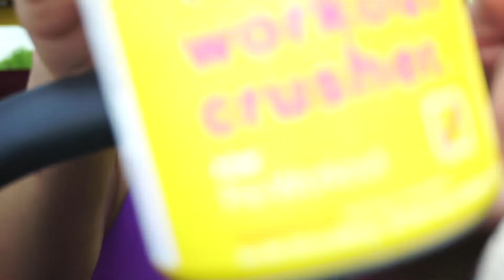WEEKEND VLOG = PERSONAL TRAINER + PRE-WORKOUT REVIEW + BASEBALL MOM + TRENDY FASHION ON A BUDGET!!!!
Hey y’all welcome back to another weekend vlog,  so many exciting new things happening! New trainer ,son making them home runs can’t forget about our shopping on a budget.